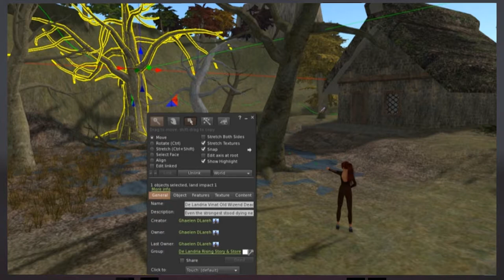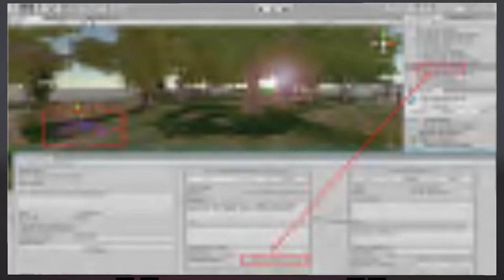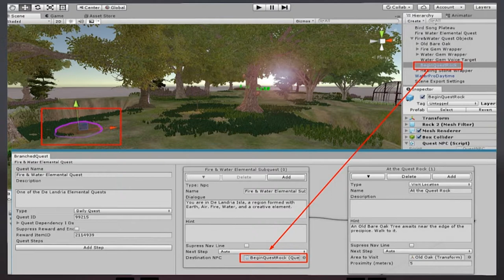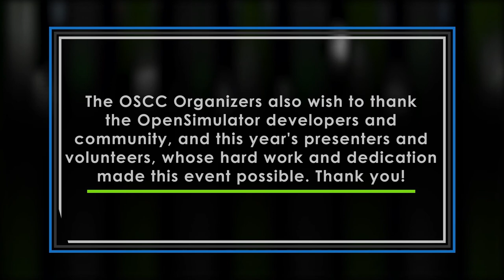OSCC18 - Storytelling Tools: Historical Immersion in a Modern Store Region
Storytelling is an excellent way to engage visitors in a historical region that doubles as a shop for both historical and modern items. One example, Opensimulator, offers a built-in parcel system and parcel streaming audio - both of which can be used to tell a story while setting the historical areas apart from the store. Shop items can help retain the immersion of the historical setting for teaching or entertainment while allowing visitors to enjoy shopping within a story. Another example, Sinespace, makes use of a powerful quest system to immerse the visitor in a story. This system is somewhat different than Opensimulator and requires some creativity in achieving similar success in engagement and sales. My presentation encourages creators to use virtual worlds in unique ways; whether to set up a region in Opensimulator or to see beyond the obstacles in a different virtual platform.